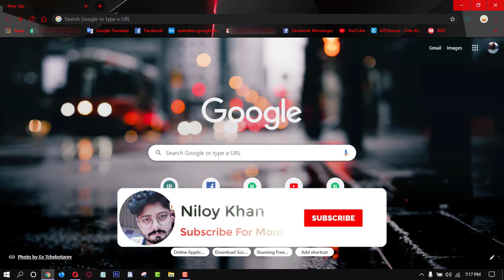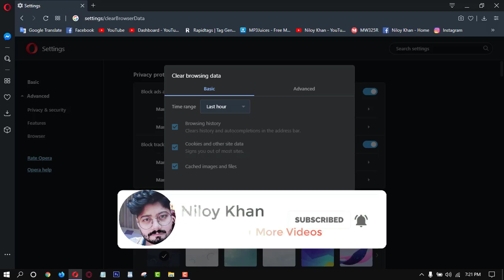How to Clear Cache and Delete Cookies on Google Chrome and Opera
I'm giving you guys the important videos regularly. Support me to get more HowTo & Technology videos.